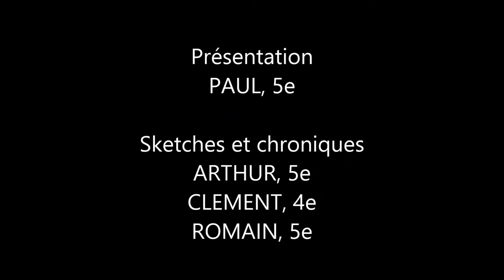Découvrons La Pièce unique à Lille (JMIE 39)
Nouvelle boutique pour les geeks du collège à Lille : La Pièce Unique. A découvrir !